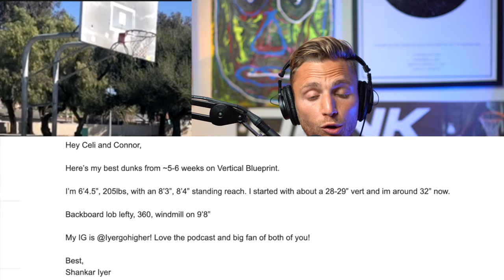Reacting to Subscriber DUNKS! - [Dunk Tip Tuesday Ep.20] *NEW RAP*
Jump Higher & Achieve your DREAMS!!

🚀FREE Jump programs & Coaching!!
🗣StevenCeli.com